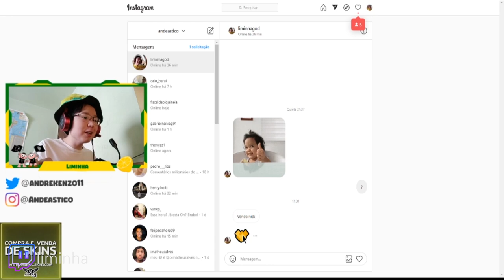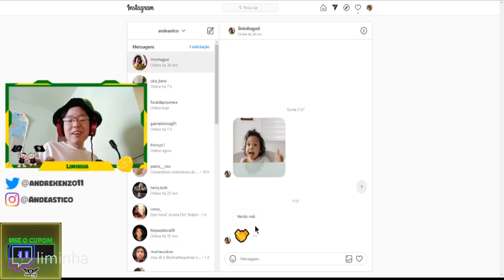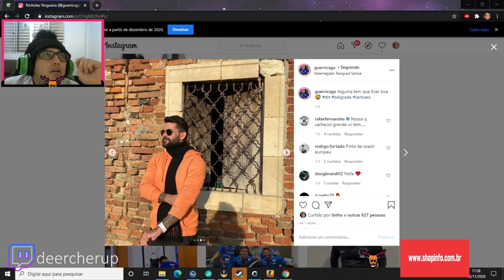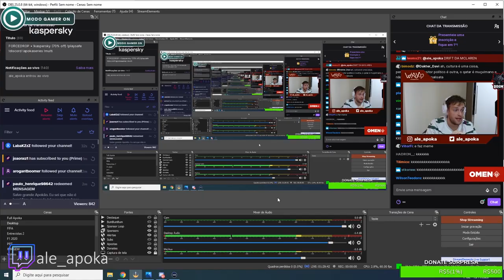GAULES SENDO HUMILHADO NO FIFA & LIMINHA MANDANDO A REAL SOBRE O GAULES!! (Cs:Go)